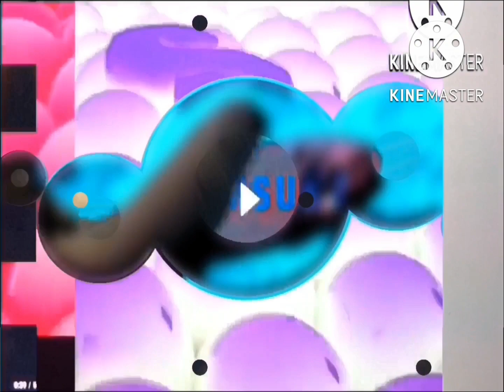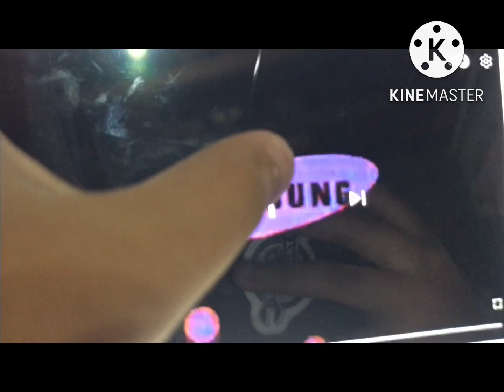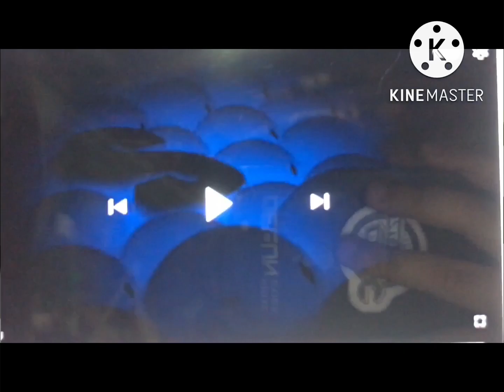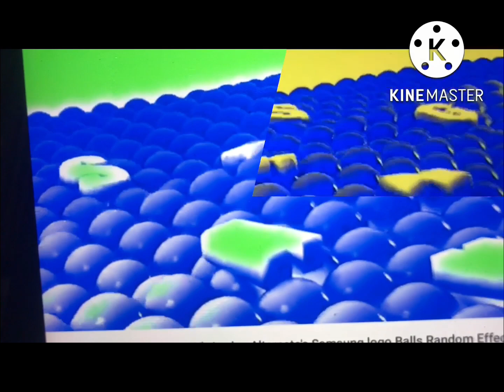2-34 Samsung Logo Balls Effects